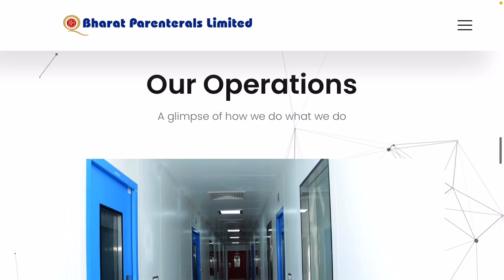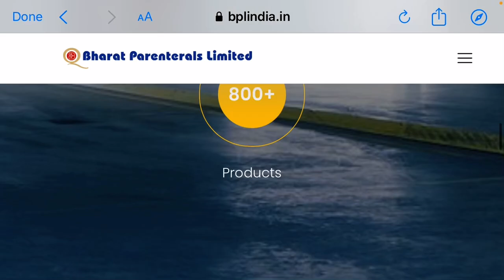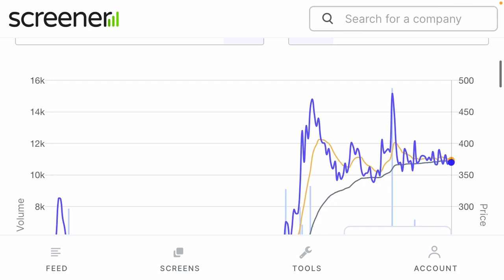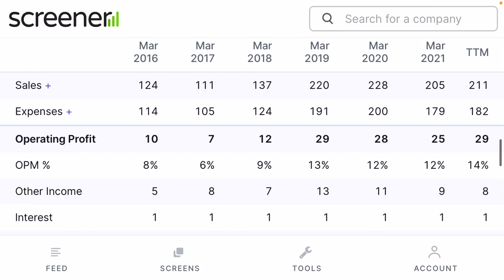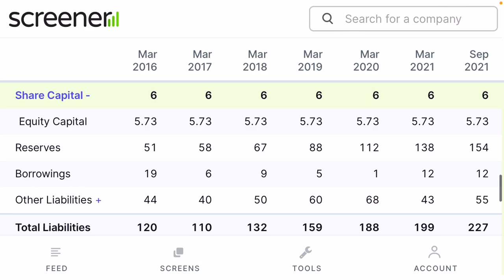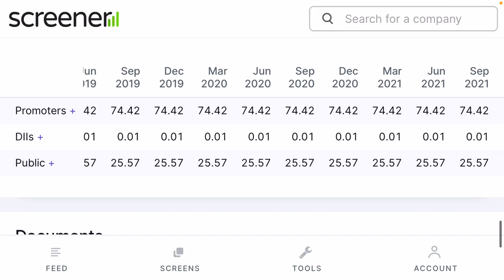Fundamental analysis: Bharat Parenterals Ltd (हिंदी)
Will be multibagger. Always ask financial advisor before buying any stocks.